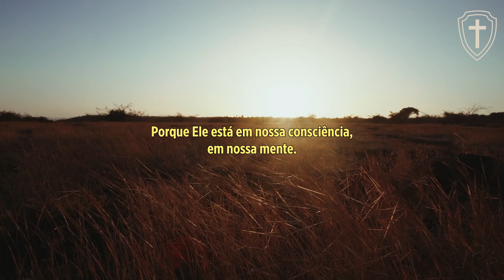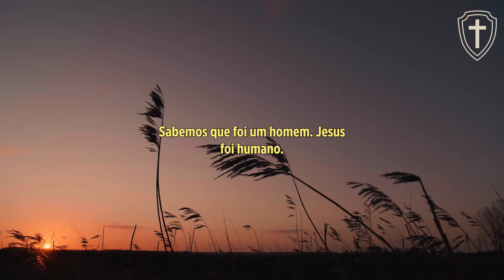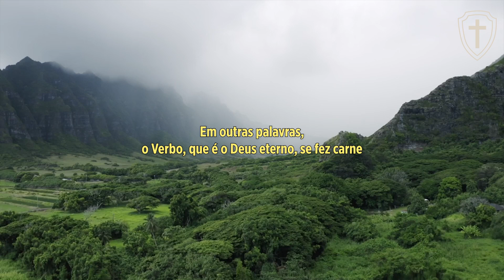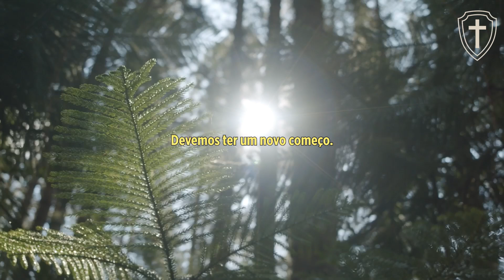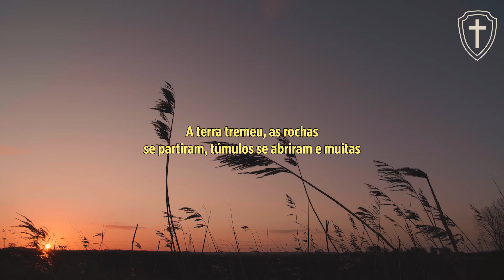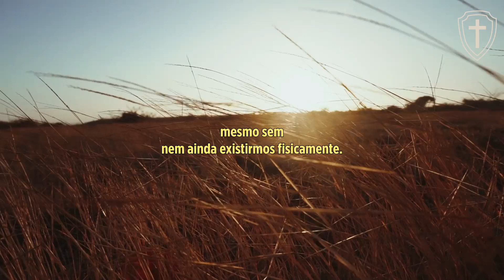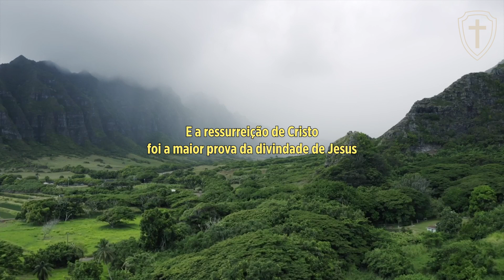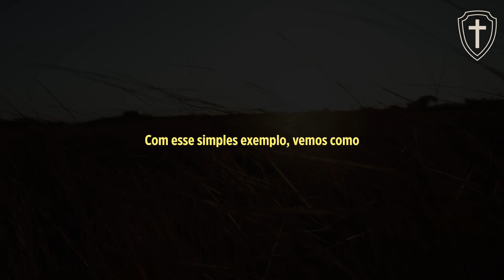Billy Graham | ENTENDA SOBRE O AMOR DE CRISTO POR VOCÊ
Neste vídeo, o grande e renomado evangelista Billy Graham, traz um sermão nos ensinando sobre o amor de Cristo por você, que é gigante, imensurável e poderoso! Que o Senhor te ajude a caminhar com passos firmes na fé, sem titubear! Jesus é poderoso para te salvar, te abençoar e te livrar de todo mal. Assista este vídeo e seja edificado por esta palavra.

Bem-vindo ao canal Armadura de Deus! Aqui você encontrará uma coleção inspiradora de Salmos e pregações do renomado evangelista Billy Graham. Nosso objetivo é fortalecer sua fé e trazer a palavra de Deus ao seu coração através dos ensinamentos de Billy Graham e a beleza dos Salmos. Junte-se a nós nesta jornada espiritual e deixe-se guiar pela sabedoria divina.

Billy Graham foi um dos evangelistas mais influentes do século XX, conhecido por suas pregações poderosas e sua dedicação em espalhar a mensagem do evangelho. Ao longo de sua vida, Billy Graham pregou para milhões de pessoas ao redor do mundo, sempre enfatizando a importância da fé, do amor e da esperança em Cristo. Seus sermões continuam a inspirar e transformar vidas até hoje.

No canal Armadura de Deus, você encontrará uma seleção cuidadosa de Salmos e pregações de Billy Graham. Cada vídeo é uma oportunidade para refletir sobre a palavra de Deus e encontrar conforto e orientação espiritual. Com a sabedoria dos Salmos e as mensagens impactantes de Billy Graham, nosso canal é um refúgio para todos que buscam fortalecer sua fé e viver uma vida mais plena em Cristo.